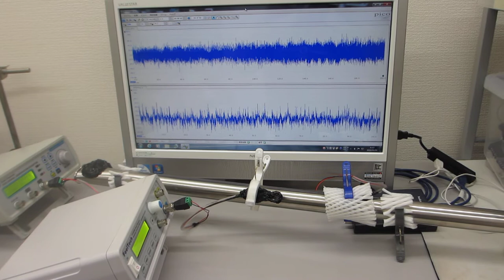メガヘルツの超音波発振制御プローブによる、ダイナミック制御システム